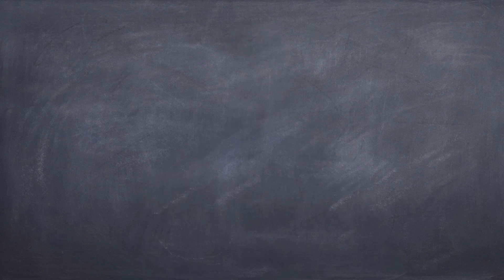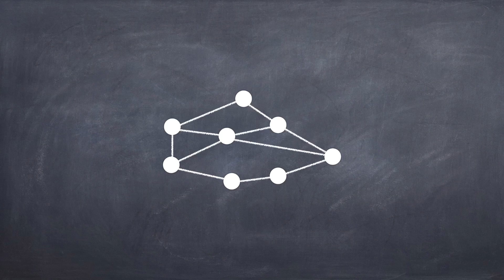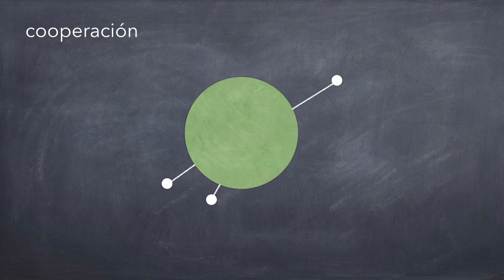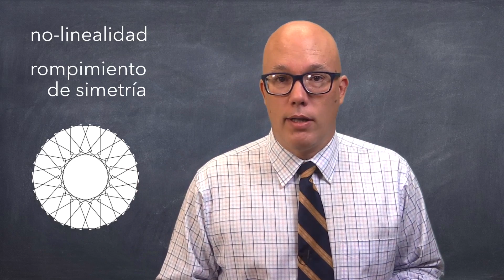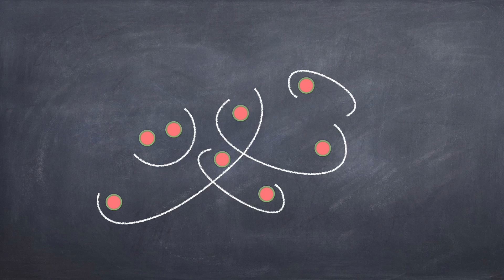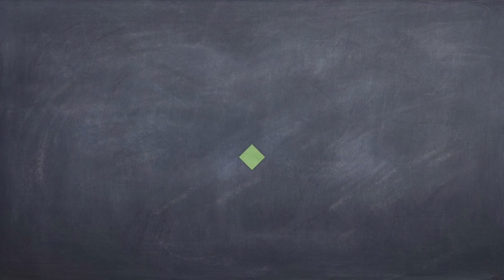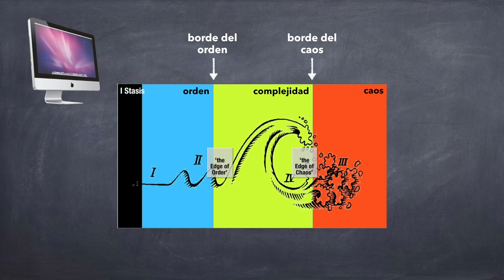El paradigma de la complejidad, pt. 3/3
Terminamos nuestro análisis de la complejidad viendo unos detalles más del desarrollo de sistemas complejos, especialmente la noción de la "criticalidad auto-organizadora".